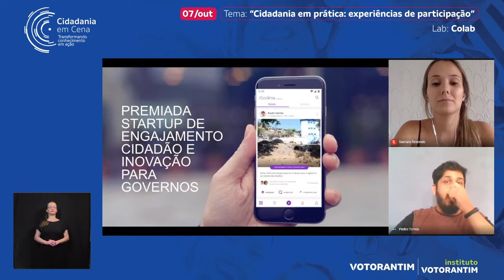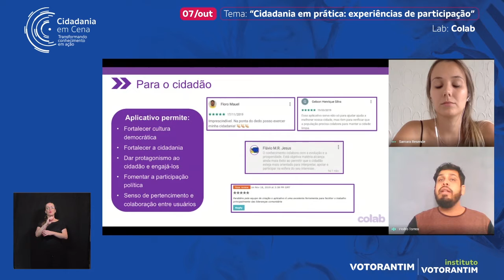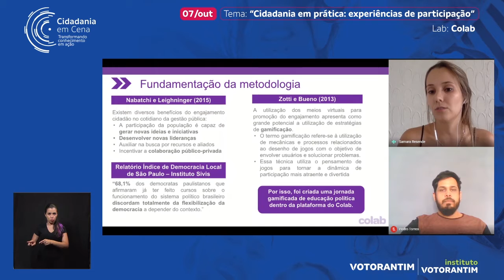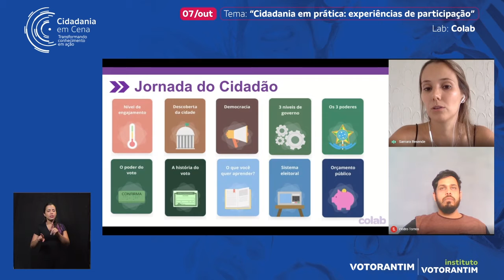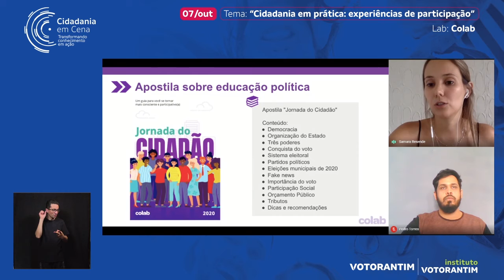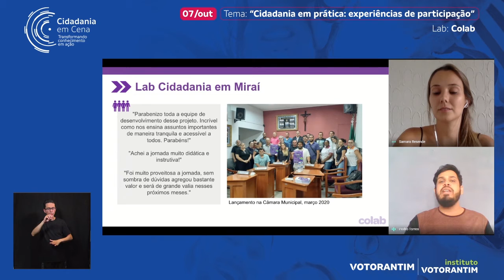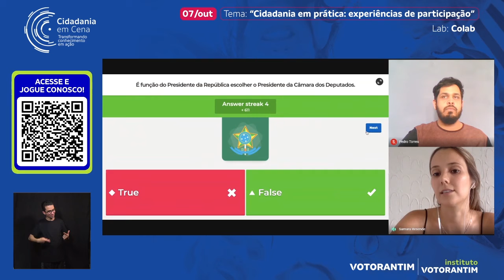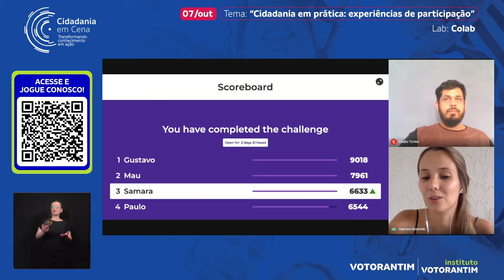Cidadania em Cena - Dia 07/10 - Atividade Prática - COLAB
Cidadania em Cena - Transformando Conhecimento em Ação - Dia 07/10 - Atividade Prática - COLAB